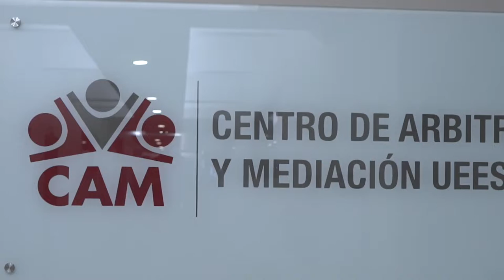Centro de Arbitraje y Mediación UEES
En 2021 más del 90% de las mediaciones lograron acuerdo total.